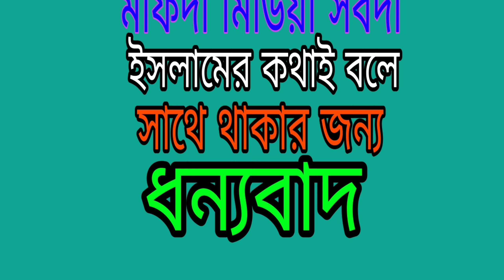চোখের জ্যেতি দ্বিগুণ হবে, দৃষ্টি শক্তি আজীবন ভালো থাকবেই, সহজ আমল টি জানলে,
আলোচনায়ঃমাওলানা মনসুরুল হক মফিদী সাহেব

মফিদী মিডিয়া #

mofidi media#